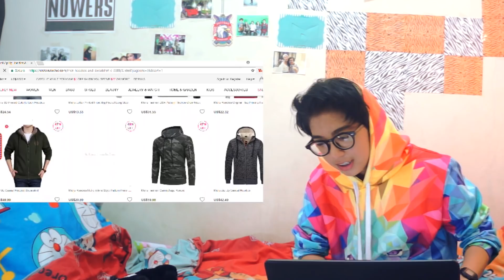KELEN SEHAT KAN? SEHATLAH......